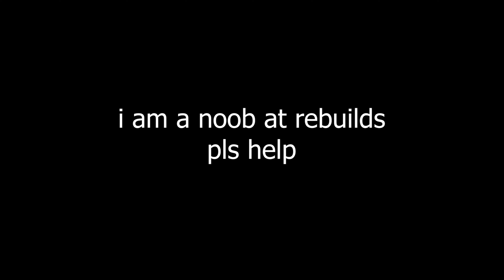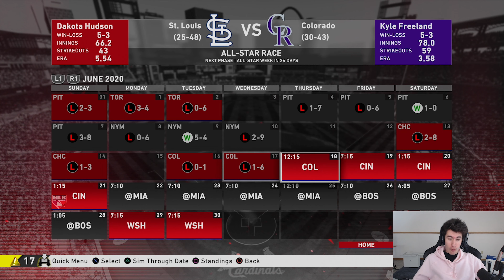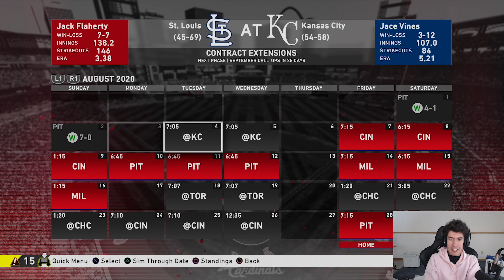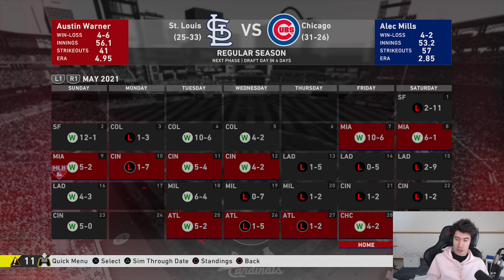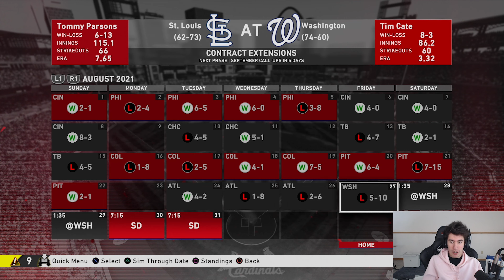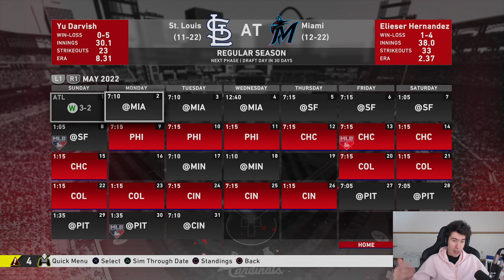Nolan Arenado St. Louis Cardinals Rebuild! MLB The Show 20